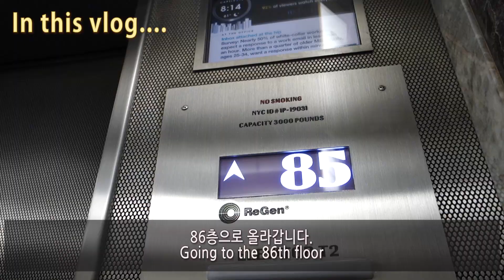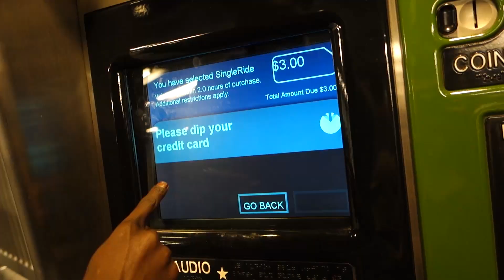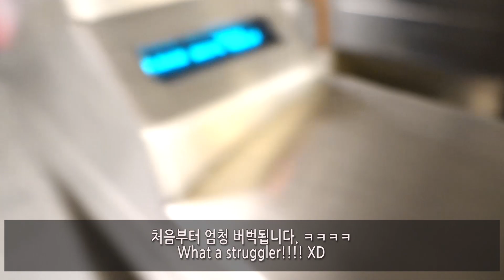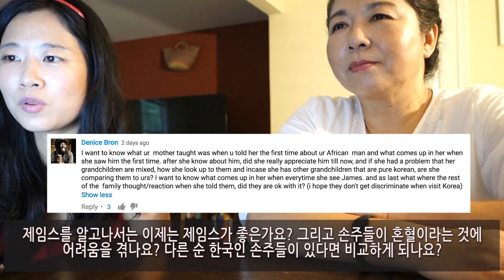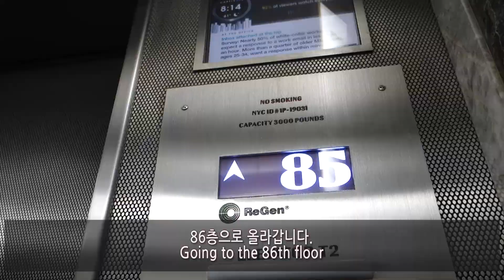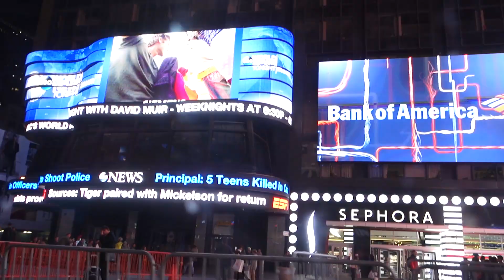My Korean Mom's First impression of my Black Boyfriend Q&A#1 Grandma in New York City!! Vlog ep. 79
Korean Grandma's first New York Experience and Q&A #1!
할머니의 첫 뉴욕여행!! 그리고 질문답변 #1

My mom's reaction to my boyfriend (How my mom felt about my international relationship and my black boyfriend )

Currently, we live in Virginia, USA.
We have been married for about 6.5 years and we have two beautiful daughters, Yuri (4 yrs) and Dasomi (1.5 yrs).

Periscope : lilylee55